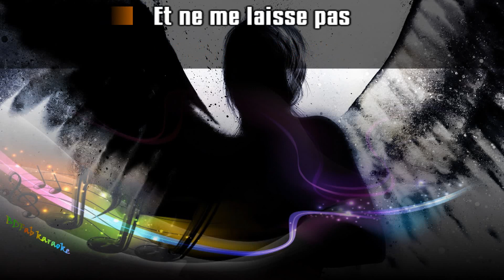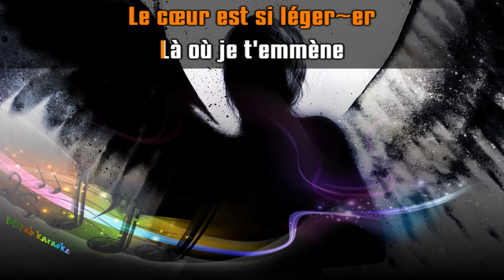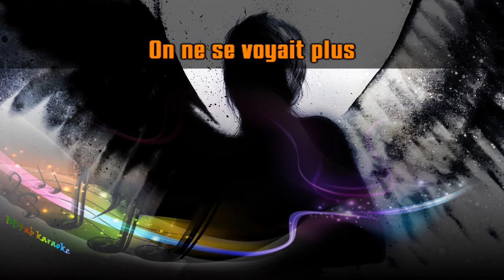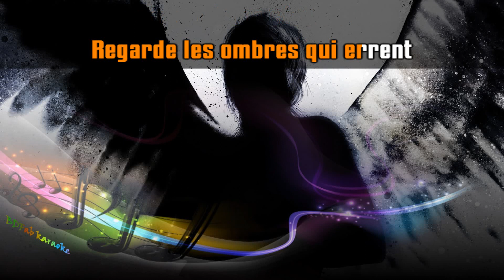Axel Bauer - Éteins la lumière (chœurs) (1990) [BDFab karaoke]